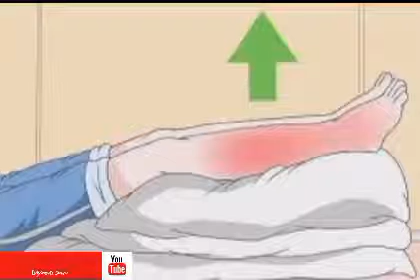Surgery Ya Plaster Ke Bad Sujan Hai To Kya Karen,सर्जरी या प्लास्टर के बाद दर्द सूजन है तो क्या करें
swelling and pain after surgery. सर्जरी के बाद सुजन और दर्द कब तक। tibia fibula fracture.

haddi fracture ka ilaj haddi fracture ka desi ilaj haddi fracture ka gharelu ilaj haddi ka fracture hone haddi fracture hone ka ilaj read ki haddi fracture ka ilaj kulhe ki haddi ka fracture kandhe ki haddi ka fracture Hashtags